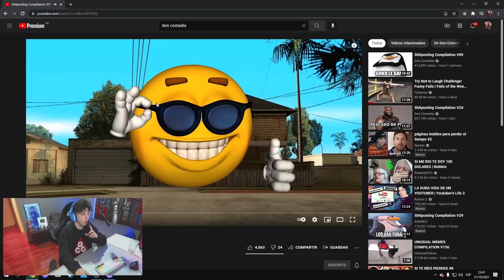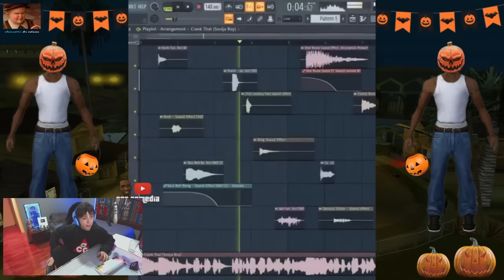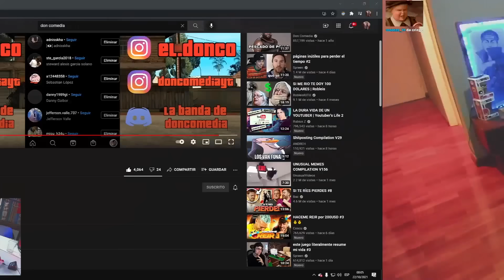si me rio doy sub 😎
💖 CANAL SECUNDARIO